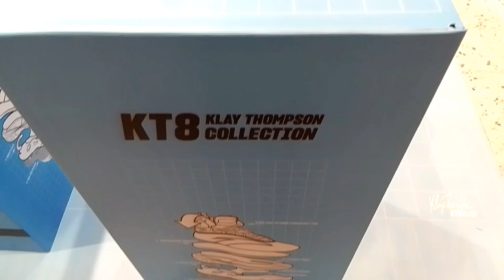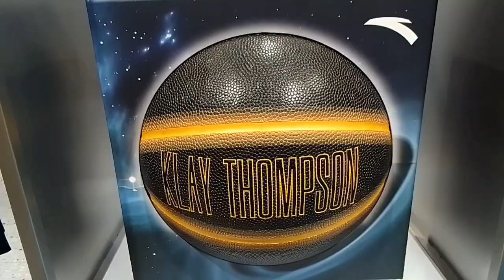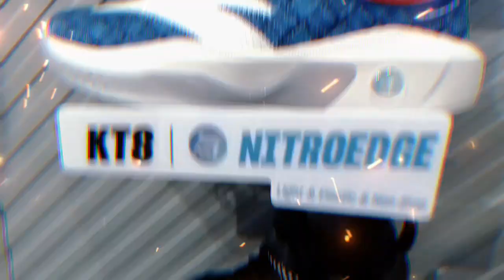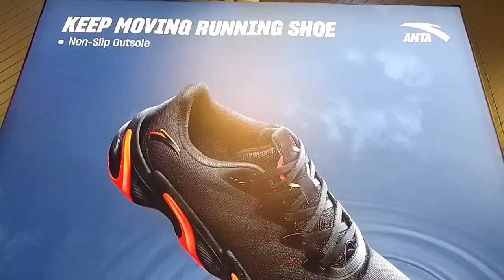Anta Sports TRINOMA Naka Sale! 30% up to 40 % off On selected items, Stock And Price Update 👍🏻👌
Hi guys! Panoorin Nyo Po ito Hanggang Dulo Baka may Magustuhan Po kayo.Maraming Salamat Po sa inyong Suporta God BlessTo All🙏🙏🙏

store Location 👉
ANTA Sports Ayala TriNoma